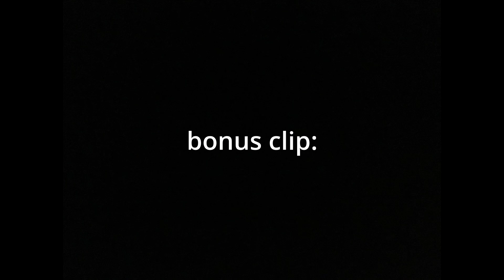What ranked 1v1 feels like...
Hey guys, I recently watched a new sonic movie, and thought to make a little meme about it (WARNING SPOILERS). Hope you enjoy :D

Social media links :D